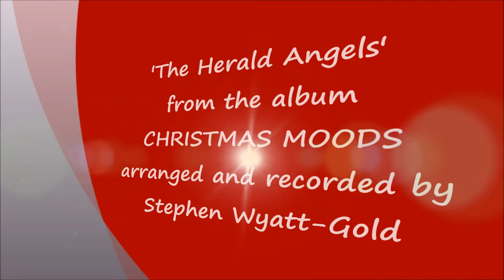The Herald Angels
Contemporary arrangement of a traditional Yuletide melody. Music for complete relaxation at Christmas. From the album 'Christmas Moods' by Stephen Wyatt-Gold.